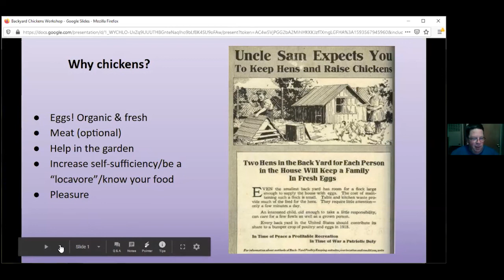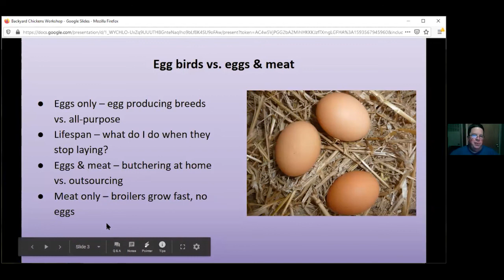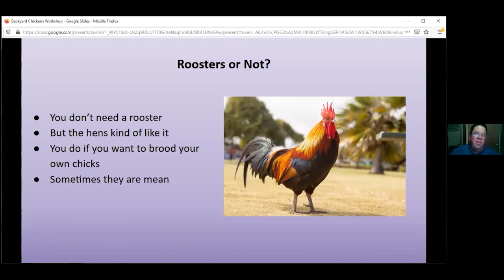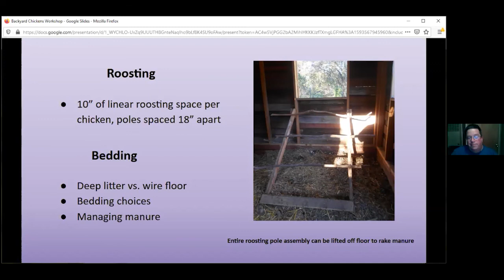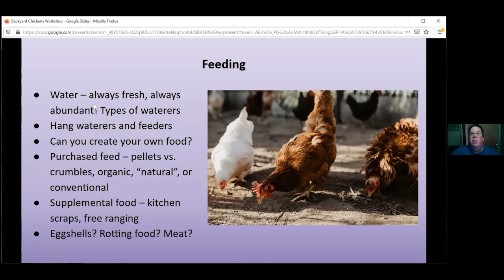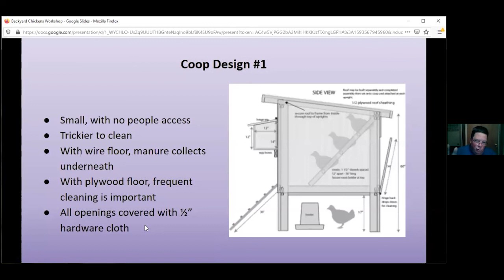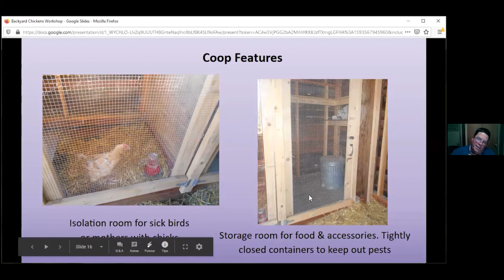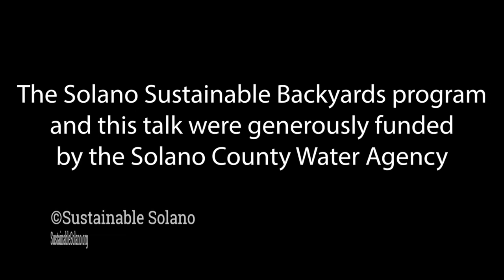Backyard Chickens 101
Tyler Snortum-Phelps of Sustainable Contra Costa led this informative class on backyard chickens on June 30, 2020.
Enjoy the talk? Take this survey to help us determine future sustainable landscaping classes
The Solano Sustainable Backyards program and this talk are generously funded by the Solano County Water Agency.